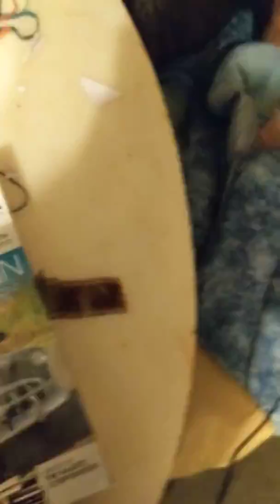Stinger fun(4)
They are fun but dangerous